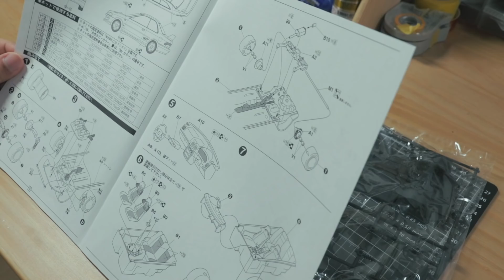Bunta Fujiwara's Initial D Subaru Impreza WRX STI Model Car Full Build Step By Step (ASMR)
Initial D GC8 Subaru Impreza WRX STI Model Car(FUJIMI)

Hi guys, in today's video I will be building Bunta's Subaru Impreza from Initial D. This 1/24 model kit is made by FUJIMI. It is a rare kit but I was able to find it on eBay as they do pop up occasionally. However If you are into older Subaru Impreza kits then I would recommend Tamiya (they only have WRC models) or Hasegawa(They have stock form and WRC ones) since the kits they produce are better made with more details and high accuracy. This FUJIMI kit as usual, is very simple, and it lacks quite a bit of details. Parts aren't 100% accurate,(Hey it's a model car) but I still love the artwork on the box and I enjoyed putting this kit together. That is my third Initial D model car on the channel! Which Initial D car should I build next??

A3 Cutting Mat
Tamiya Side Cutter(75034)
Tamiya Hobby Knife

Panel Line Scriber:
Trumpeter Panel Line Engraver
Scribing Pen with Guiding Tapes

Avid Power Cordless Rotary Tool

Sand paper:
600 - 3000 Grit Sand Paper
Tamiya Sanding Sponge Set

Painting:
Indoor Spray Booth with LED Lights

Thinner:
Tamiya Enamel Thinner

Clear Coat Spray Can Paint:
Tamiya TS-13 Gloss Clear

Chrome Paint:
Spaz Stix Mirror Chrome Paint
Molotow Chrome Paint Pen 1mm

Other goodies I use:
Tamiya Polishing Compound Sponges
Tamiya White Putty
Tamiya Weathering Master(Oil Stain)
Surgical Scalpels
Cotton Polishing Wheel Set
Pentel 0.2mm Ultra Fine Mechanical Pencil for Panel Lining
Air Blower and Duster
Mini Hand Saw
Sharpie Red Fine Point
Sharpie Silver Metallic Fine Point

My Camera Gear:

Music Used In this Video is Licensed through Audiio.com